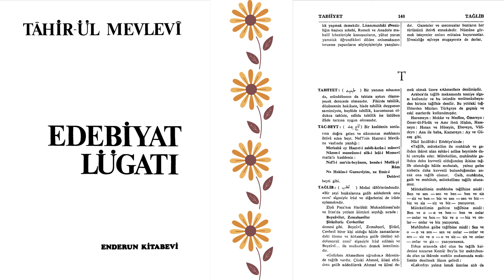ŞİVESİZLİK NEDİR? | Edebiyat Lügati | Tahir-ül Mevlevi | Ş Harfi